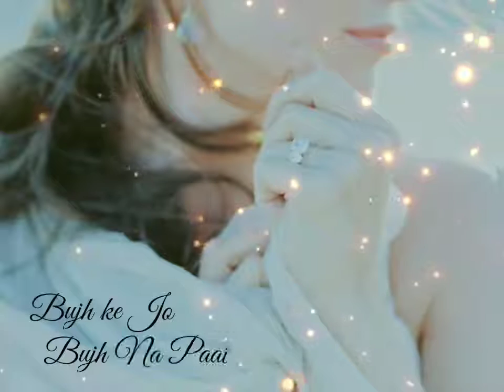WhatsApp Video Status Heart Touching Sad Song Credits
Cover song Credits :
Music Produced by harsh bidla